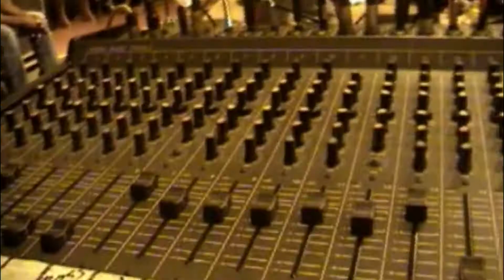JELLIMAN-HATI LOBI-GHETTO RIDDEM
A BIEN TOO LE CLIP